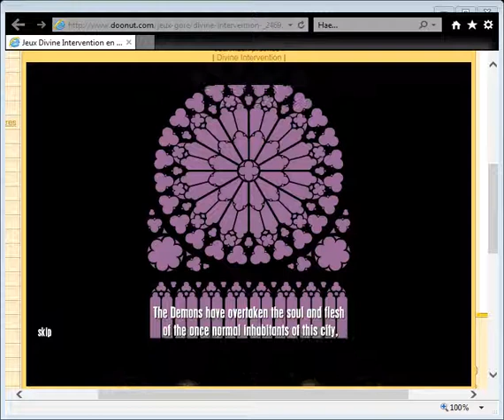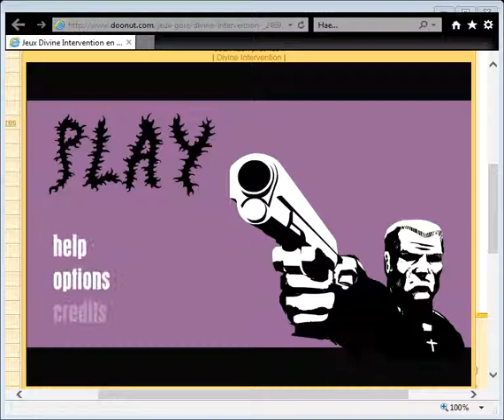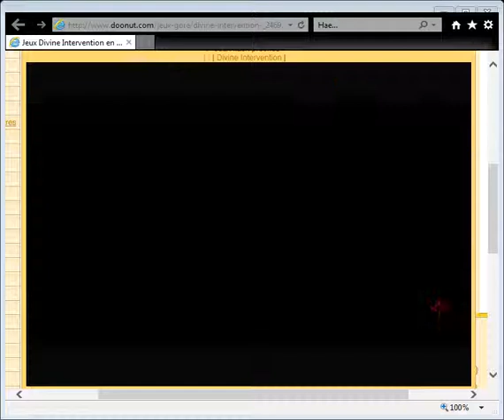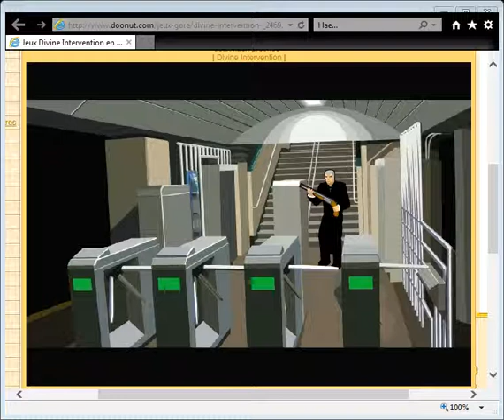Jeux Divine Intervention en flash